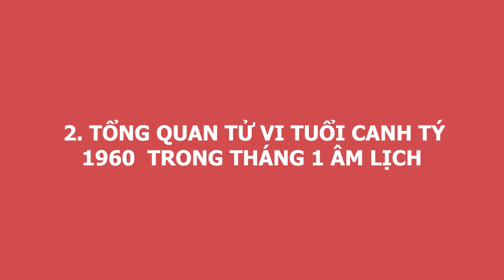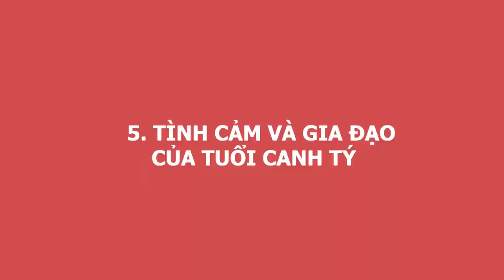Tử Vi Tuổi Canh Tý 1960 Tháng 1 Âm Lịch May Mắn Phát Tài, TRÚNG SỐ ĐỘC ĐẮC, Trả Sạch Nợ Nần, GIÀU TO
01. Linh phù giải hạn
02. Hồ lô hóa giải Ngũ Hoàng
03. Mai Hoa Phú Quý
04. Gương bát quái tinh cầu
05. Kim bài thái tuế 2023
06. Vòng tam hợp Dần Ngọ Tuất
07. Vòng tam hợp Thân Tý Thìn
08. Vòng tam hợp Hợi Mão Mùi
09. Vòng Tam Hợp Tỵ Dậu Sửu
10. Bát bảo tâm kinh
11. Minh Quang pháp bảo cầu
12. Minh Quang pháp bảo lục giác
13. Tỳ Hưu Lộc Tài (Đồng)
14. Tỳ Hưu Khai Vận ( Bạch Ngọc)
15. Bách Niên Tụ Tài ( tụ tài lộc)
16. Song long ngọc ấn ( ấn thăng quan)
17. Kim bài ngũ Lộ Thần Tài
18. Hồ lô bình an ( treo xe)
19. Móc khóa văn xương
20. Ống bút văn xương gỗ đào
21. Bút văn xương gỗ đào
22. Bút văn xương gỗ đào nhỏ
23. Hoa mai kim tiền ( mạ vàng )
24. Các vật phẩm phong thủy khác Tử Vi Tuổi Canh Tý 1960 Tháng 1 Âm Lịch May Mắn Phát Tài, TRÚNG SỐ ĐỘC ĐẮC, Trả Sạch Nợ Nần, GIÀU TO.
Ngày hôm nay Phong Thủy Gia Cát sẽ chia sẻ những kiến thức về tử vi tuổi Canh Tý trong tháng 1 âm lịch. Trong tháng này, các gia chủ tuổi  Canh Tý sẽ gặp những hung tinh, cát tinh nào? Vận trình công danh, sự nghiệp, tài lộc, sức khỏe, tình duyên có được như ý? Và cách hóa giải ra sao? Mời quý anh chị và các bạn cùng theo dõi. Đặc biệt trong tháng này thầy Gia Cát sẽ nhận tư vấn hoàn toàn miễn phí tại văn phòng công ty Phong Thủy Lộc Tài về các vấn đề như tử vi, phong thủy, mồ mả âm trạch, xây nhà, sửa nhà, cưới hỏi... Để có thể được tư vấn miễn phí quý anh chị hãy liên hệ đặt lịch theo số điện thoại hiện trên màn hình. Mời anh chị và các bạn cùng theo dõi video nhé!